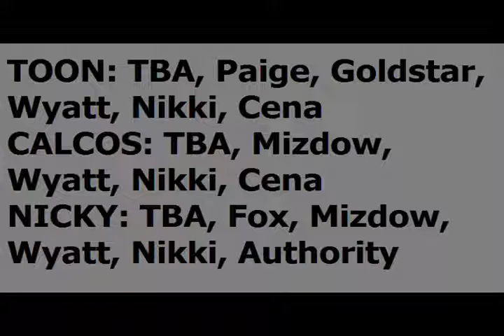The Haymakers Predict: WWE Survivor Series 2014! (ToonKriticY2K)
Other ToonKriticY2K re-uploads Original Upload: November 23, 2014 on ToonKritic2YK's deleted youtube channel

Original Description below:
Today on the Haymakers, we discuss our thoughts on Survivor Series 2014 and our predictions! Sit back, this is gonna be a long one. And yes, we ramble, but we have fun rambling.